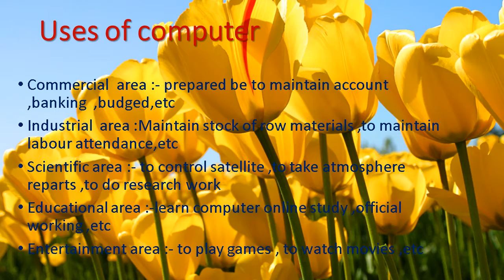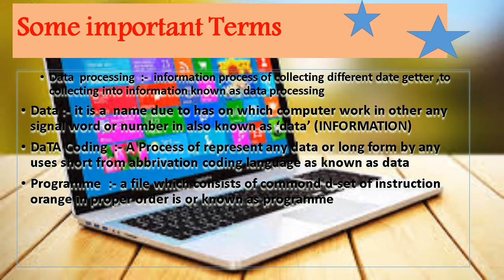GENIUS COMPUTER EDUCATION KAMTHA CHHHAYA DONODE